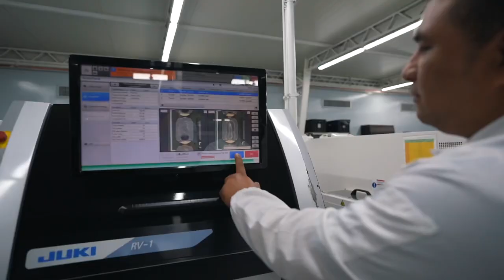Aniversario de Audioelec Riviera 55 años junto a ustedes.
En Audioelec conmemoramos 55 años de historia junto a nuestro producto estrella Riviera, televisores ensamblados por profesionales y distribuidos de la mejor manera hasta su hogar.
Gracias por elegirnos y dejarnos ingresar a sus hogares con la mejor tecnología en audio y video.